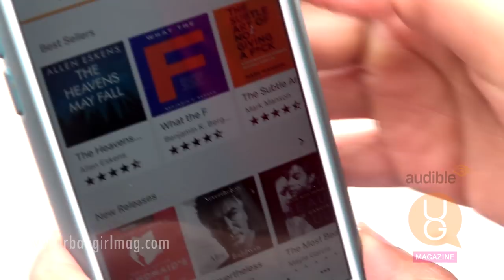Urban Girl BOSS l Episode 2 Ft: Chef Lex Grant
Urban Girl Boss is a mini series created by Urban Girl Magazine. This series highlights the accomplishments of women entrepreneurs, women in politics, women entertainers and more. We discuss with them the gems of the their success and what is need to reach your own level of success.

Chef Lex is a celebrity chef to the stars. She's worked with Angela Simmons and Lala and Carmelo Anthony.

Chef Lex Grant owns her own meal prep company called 'Eat Me Up Cuisine'

Audible  has an unmatched selection of audio books and other audio programs

You can sign up for your free 30 day trial of Audible by going

Snap Chat | URBANGIRLMAG